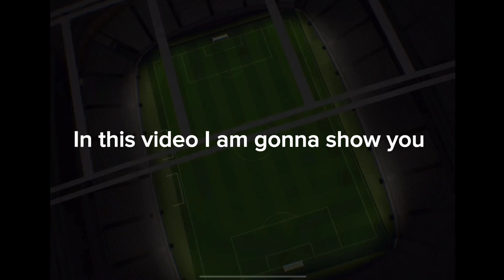Upcoming Monday National Team Selection Attackers Pack in eFootball 2024 | Max & Boosted Ratings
Upcoming National Team Selection Attackers Pack in eFootball 2024 | Max & Boost Players Ratings